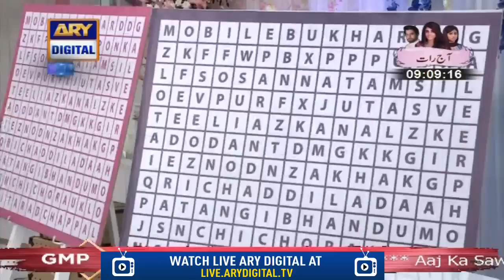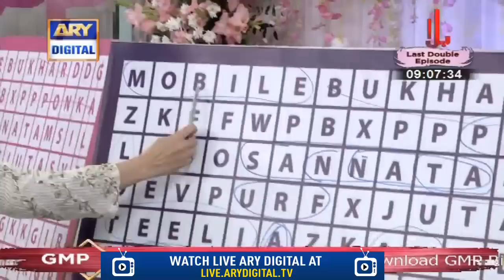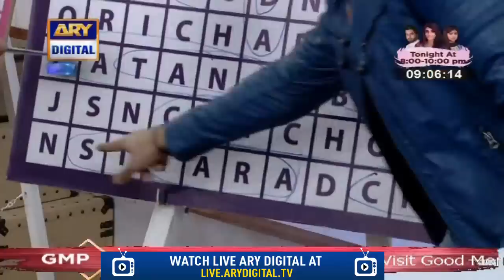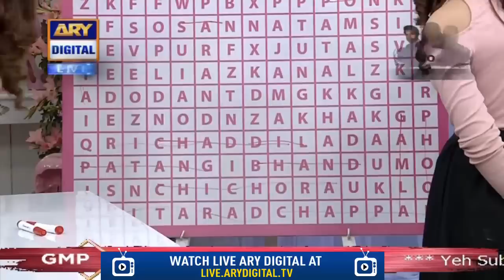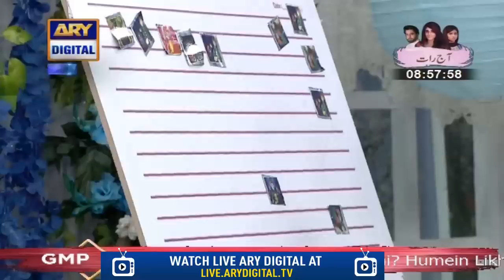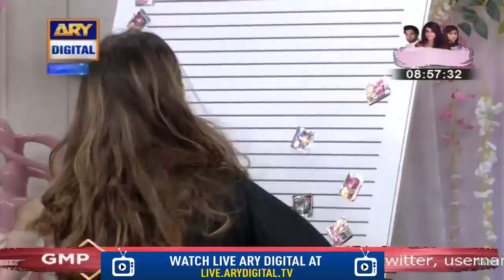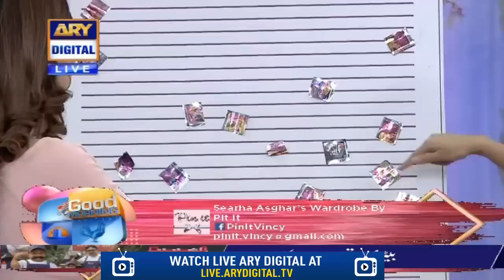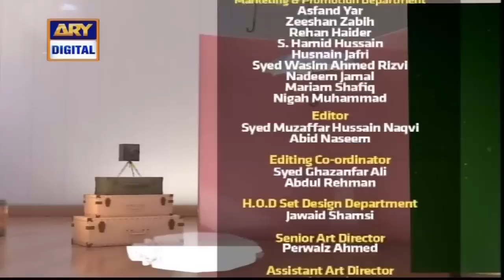| ARY Digital Drama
In Today's show we had a special Guest: Srha Asghar, Ayaz Samoo, Maryam Noor, Asma Omer, Usama Khan,

Topic: Srha Asghar, Ayaz Samoo, Maryam Noor, Asma Omer, Usama Khan, Interview